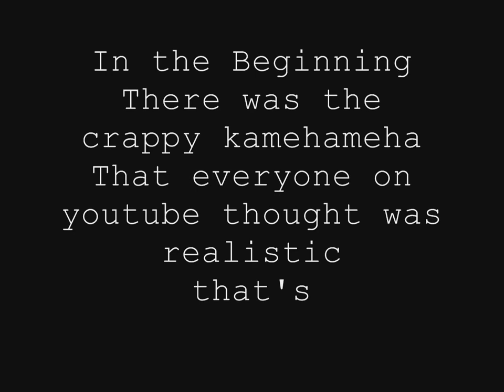Galick Gun Real LIFE! (Adobe After Effects)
Best version Ive seen on youtube. THANK YOU PowerTurkish.

Since people clearly can't read, I have a KAMEHAMEHA IN THE VIDEO SINCE YOU CAN'T READ ANYTHING AND FOLLOWING THAT IS A GALICK GUN.